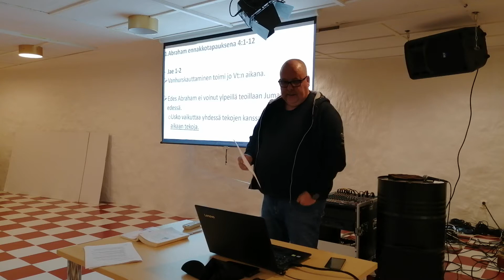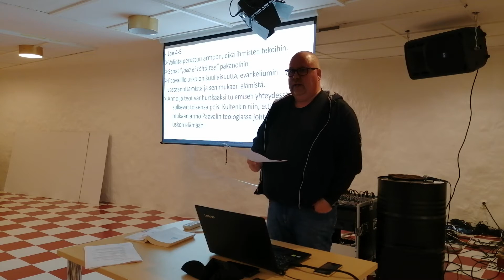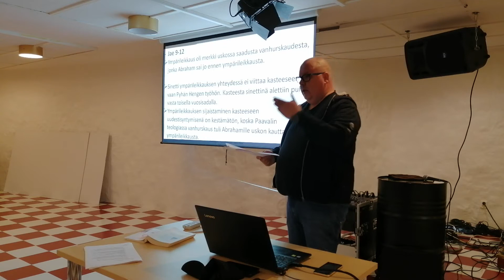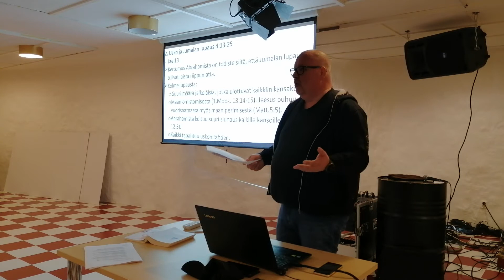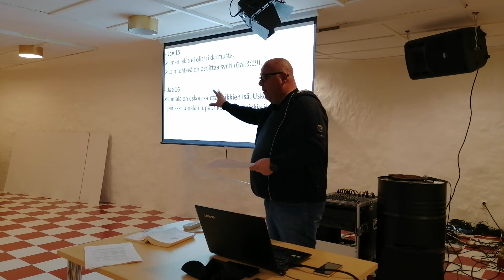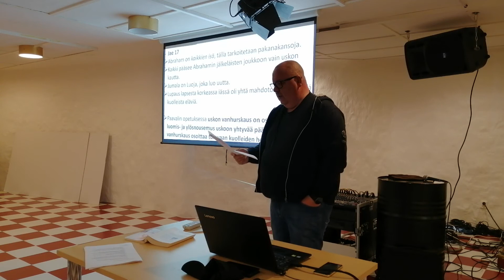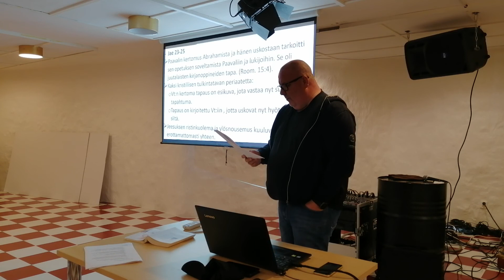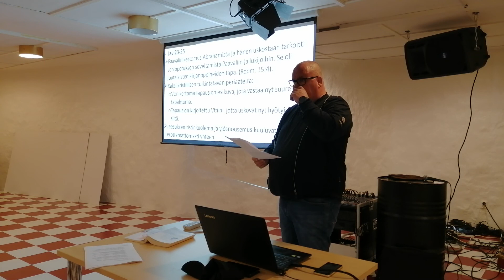Raamattutunti / Roomalaiskirje / Osa 6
Porin Helluntaiseurakunnan raamattutunti Roomalaiskirjeestä. Osa 6: Roomalaiskirjeen 4. luku. Opettaja: Petri Harjula